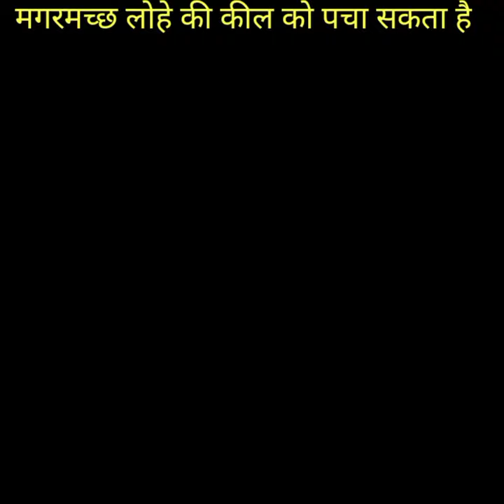मगरमच्छ लोहे की कील को पचा सकता है।facttechz |facttechz new video | factified। it's fact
Your Queries - amazing facts in hindi interesting facts in hindi रोचक तथ्य chilling stories scary story true stories Most Amazing Facts In Hindi Facts In Hindi seriously strange seriously strange facts Do you know are you smart amazing facts in hindi about science amazing facts in hindi about human body amazing facts in hindi about world amazing facts facts in hindi facts hindi facts interesting facts rochak tathya general knowledge interesting gk in hindi exam ips